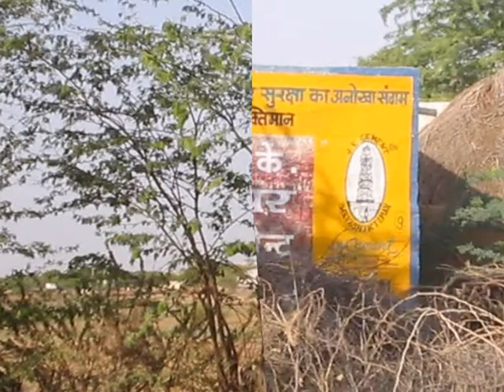My slideshow for the photos of Kalu Bikaner by pradeep nahata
regarding kalu ,:-- its a village near lunkaransar tehsil of bikaner district. 20 kms. from lunkaransar & 90 kms from bikaner ,
its a desert surrounding village.
this village is our birth place and we love the place ,where we born.
also this village is well known, for its famous mataji mandir (temple)
the old temple is having its history of Kalu .
mostly peoples work outside kalu in cities ,but they regularly keep contacts with kalu and try to come as much as possible.
mostly in the days of navratari ,peoples try to  gather in kalu to enjoy the navratari and vijay dashmi.
we all love to kalu,
jai mata di.
regards
PRADEEP NAHATA
KARNI EXPORTS
G1-155, EPIP, GARMENT ZONE
SITAPURA INDUSTRIAL AREA
TONK ROAD, JAIPUR-302022, INDIA
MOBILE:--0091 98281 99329